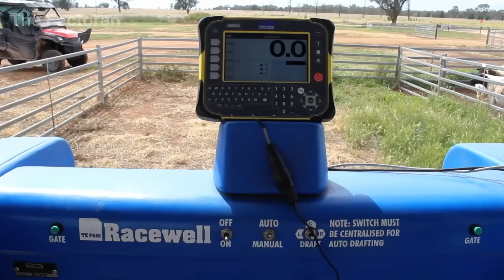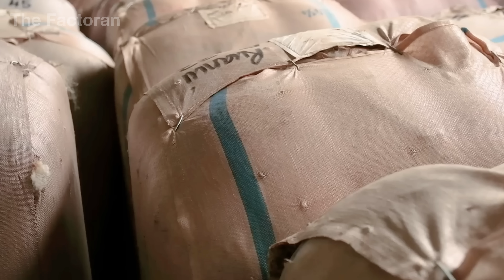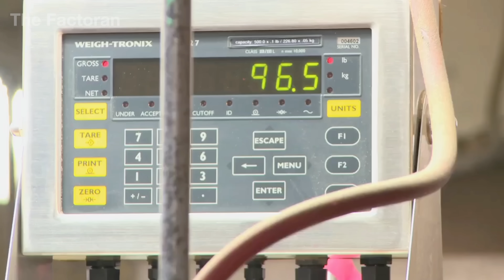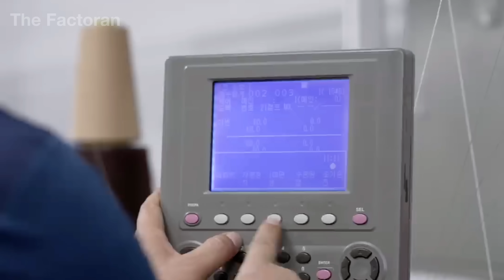How Millions of Pounds of Sheep Wool Are Made Into Clothes Inside Mass Production Lines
Every year, factories around the world transform millions of pounds of raw wool into soft, warm fabrics that become the sweaters, coats, and suits we wear. From shearing on vast farms to precision weaving in giant mills, the journey of wool combines nature, craftsmanship, and high technology.

In this documentary, The Factoran takes you inside massive textile factories where wool fibers are cleaned, carded, and spun into yarn before being woven or knitted into luxurious fabrics. From powerful washing systems and high-speed spinning machines to precision looms and dyeing lines, discover how raw fleece is engineered into clothing materials that define comfort and quality.

💬 If you had to choose, would you prefer wool, cotton, silk, or synthetic fibers for your clothes?

▶ Watch now to explore how automation, machinery, and human skill work together to turn millions of pounds of wool into garments worn around the world.

🌍 The Factoran reveals how things are made, from raw materials to finished products, showcasing the machines, processes, and craftsmanship that power the world’s largest industries.

🎥 Additional reference footage respectfully credited to Morgan Mickel.
00:00 Introduction
00:56 Wool Industry Overview
02:01 From Pasture To Fleece
03:57 Preparing the Raw Wool
06:59 Washing & Drying
10:39 Spinning The Fiber
12:45 Weaving the Fabric Structure
14:24 The Final Transformation
16:03 Conclusion